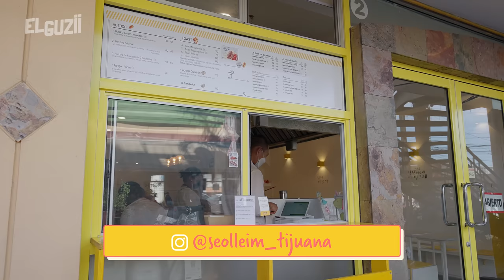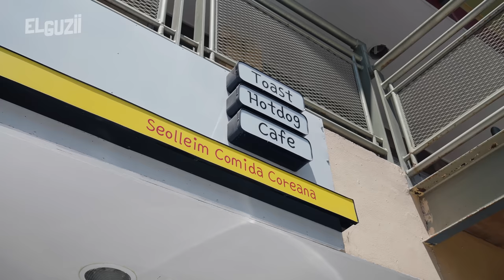Comida Coreana en Tijuana, México (Seolleim) | El Guzii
En éste video El Guzii va a un café Coreano en Tijuana a probar hot dogs coreanos ORIGINALES. Qué orgullo tener estas comidas tan cerca de nosotros. ¿Los has probado?

*** Mi equipo de cocina: ***
- Olla de presión InstantPot
- Sartén de Acero
- Cuchillo 1 (Chef Knife)
- Cuchillo 2 (Slicing Knife)
- Cuchillo 3 (Utility Knife)
- Cuchillo 4 (Bread Knife)
- Cortador de Harina y Masa
- Adaptador para Moler Carne

- Cámara de Video
- Cámara para Foto
- Lente 1 (Video)
- Lente 2 (Foto)
- Tarjeta SD (Video)
- Grabadora (Audio)
- Tarjeta SD (Audio)
- Microfono Inalambrico (Audio)
- Microfono para cámara (Audio)

El Guzii
591 Telegraph Canyon Rd. #562